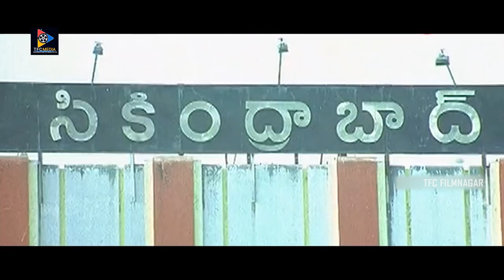బురిడీ అంటే ఇది కదా | Donga Ramudu And Party Movie Super Hit Scenes | TFC Filmnagar